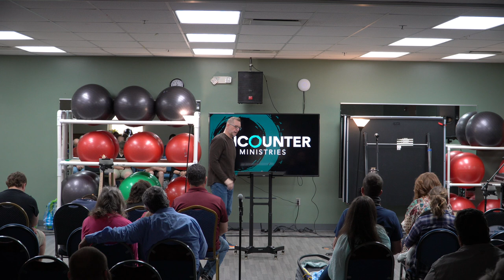No Participation Trophies (Pastor Cory) 5-8-2022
This is the weekly service for Encounter Life Ministries. ELM would love for you to join us in person on Sundays, at 10 am, at the Brown County YMCA.